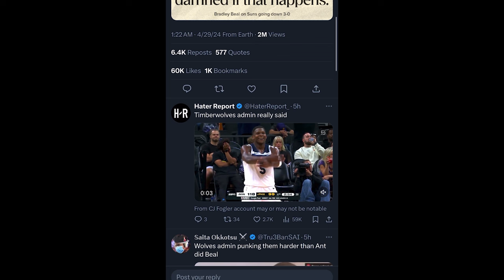The EVISCERATION Of The Phoenix Suns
Last night in the NBA Playoffs, the Minnesota Timberwolves SWEPT the Phoenix Suns in the first round. In this video, I will be breaking down why the Phoenix Suns got swept and why they are down BAD for the next 5 years as a franchise. Anthony Edwards dropped 40 points and 31 in the second half. It was not enough despite Devin Booker dropping 49 points in this elimination game. Kevin Durant was outplayed by Anthony Edwards in this series. What's next for the Phoenix Suns?!

NBA Playoffs, Timberwolves vs Suns Game 4 Highlights, Timberwolves vs Suns Game 4, Anthony Edwards 40 points, Anthony Edwards Kevin Durant, Devin Booker, NBA Highlights, Kevin Durant Postgame Interview, Bradley Beal, Frank Vogel Fired, Phoenix Suns Swept

 Follow my Basketball Instagram Page:

 / surrealbask.  .

 / _willtrill​.  .

 / willbc20​​​​​​​

 / willbc20​​​​​​​

Transcript